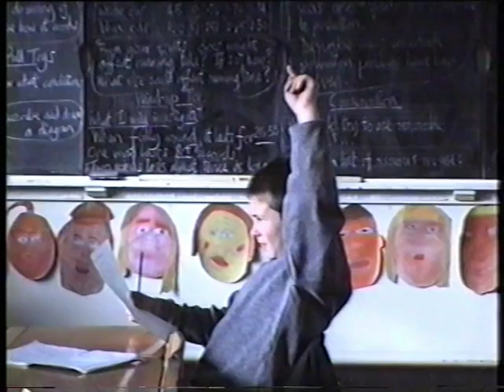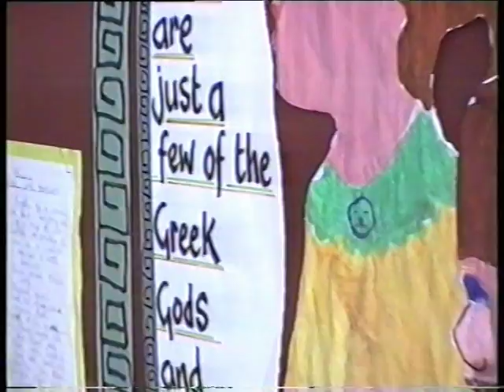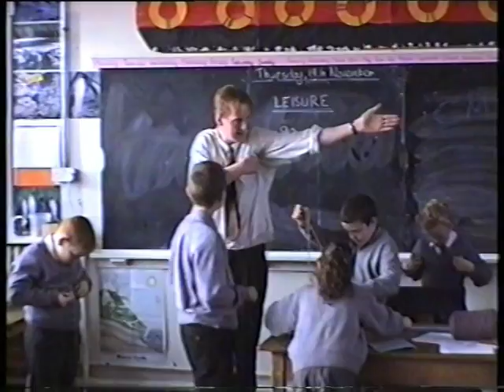JOSEPH WILLIAMS SCHOOL 1982,83 ONWARDS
ORIGINAL DVD UPLOADED BY LEE GANDY